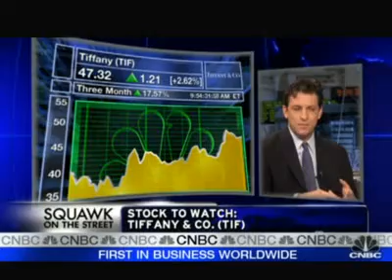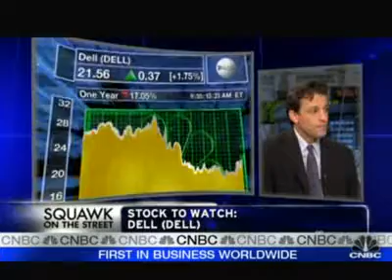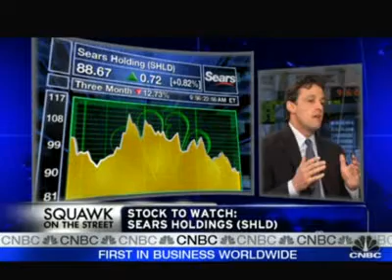Burnett / Lampert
What did Lampert do to Burnett?